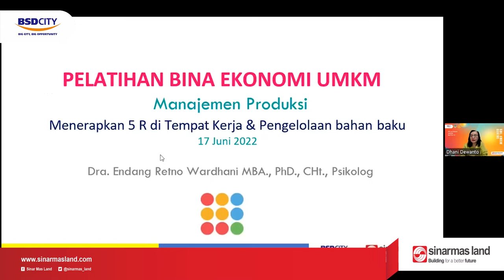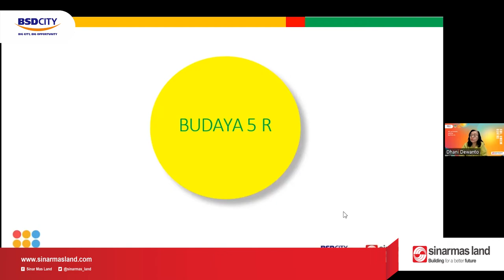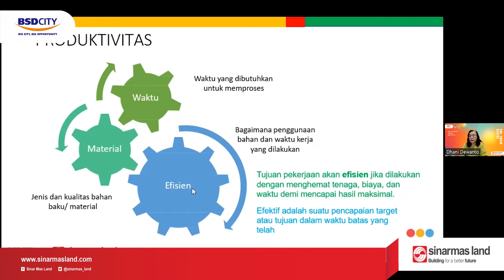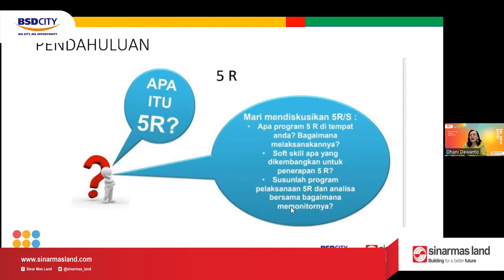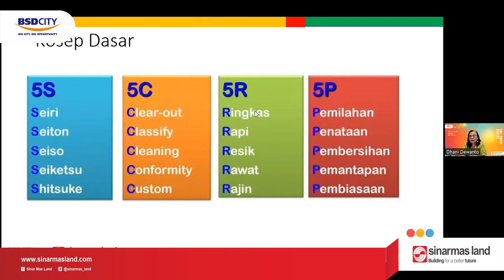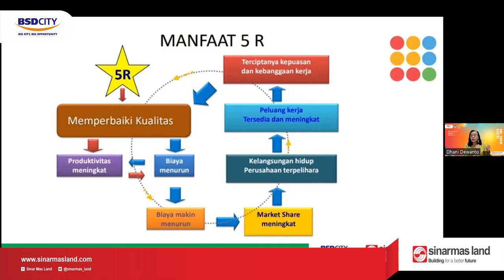MENERAPKAN 5R DI TEMPAT KERJA & PRODUKTIVITAS KERJA | Pelatihan UMKM Batch 2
Pelatihan di minggu ke-16 ini binaan batch 2 kembali bertemu bersama Ibu Dhani. Minggu ini mater yang dibawakan adalah "Menerapkan 5R di Tempat Kerja & Produktivitas Kerja". Sampai berjumpa di Sabtu minggu depan.